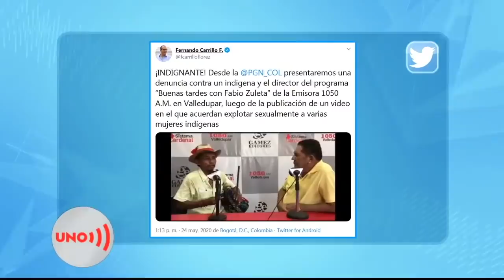Indignante conversación al aire, en emisora de Valledupar, sobre trata sexual de niñas Wayuu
En un programa radial de Valledupar ocurrió un hecho insólito e indignante. El locutor que interrogaba al aire a un indígena Wayuu derivó la conversación hacia la compra de niñas menores de edad.